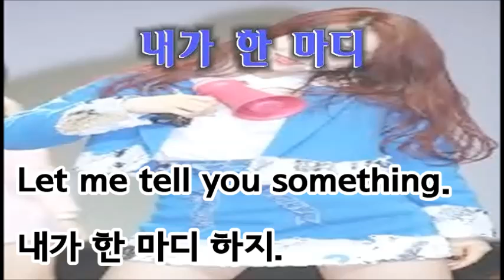내가 한 마디 하지. [Let me tell me something.]